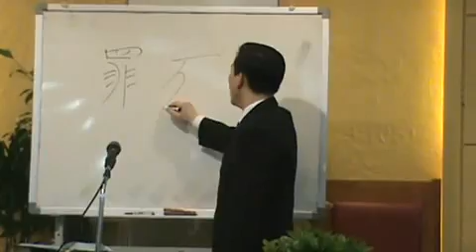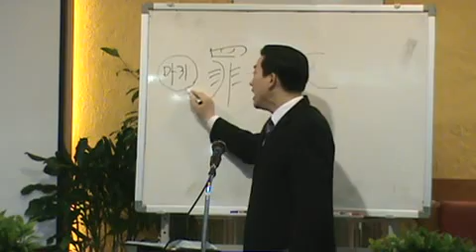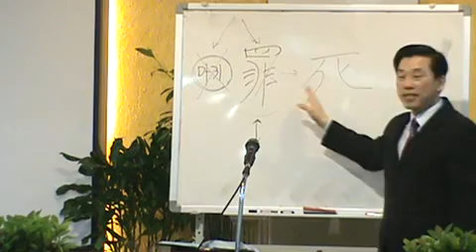2012-04-29 DMS 제4단계 제4과 전도시 반대질문 대처법(마10;16-20)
전도하다보면 여러 종류의 사람들을 만나게 된다. 그런데 그들 중에는 도리어 우리에게 질문을 던지는 이들도 있다. 만약 그때 그들에게 적절한 대답만 할 수만 있다면 얼마나 좋을까?
  그렇다면, 불신자들은 우리들에게 과연 어떤 질문을 던질까? 여러가지가 있겠지만 아래와 같이 한 10가지 정도로 요약해 볼 수 있을 것이다.
  첫째, 시댁이 불교이든, 자신이 불교신자라고 할 경우다.
  둘째, 이때까지 제사를 지내왔는데, 교회에 다니면 제사를 지내지 않아야 하는 것을 가지고 고민하는 경우다.
  셋째, 모든 종교는 좋은 것이니 굳이 예수만 믿으라고 하는 것은 너무 독선적이다고 말하는 경우다.
  넷째, 이 세상을 성실하고 진실되게 살아가면 됐지 굳이 종교를 가져야 하느냐고 반문하는 경우다.
  다섯째, 예수 믿으면 밥먹여 주느냐 열심히 일해야 밥을 먹는 것이지라고 말하는 경우다.
  여섯째, 죽으면 그만이지 죽은 다음에 무슨 세상이 있느냐, 죽은 다음에는 천국과 지옥이 있는지 어떻게 알 수 있느냐고 반문하는 경우다.
  일곱째, 교회 다니는 사람이 더 악한 자가 많아서 믿지 않겠다고 하는 경우다.
  여덟째, 하나님은 왜 악한 자를 심판하지 않는지 모르겠다고 말하는 경우다.
  아홉째, 일하느나 바빠 죽겠는데 어디 종교생활을 할 시간이 있느냐고 말하는 경우다.
  열째, 자신이 죄가 너무 많아서 교회 못 다니겠다고 하는 경우다.

  여러분이라면 이들에게 무어라고 대답하겠는가? 한 번 쯤 생각해보라.
  그들의 말을 무조건 무시하는 것은 그들의 마음의 문을 닫는 행위가 된다. 주님께서도 우리더러 비둘기처럼 순결하고 뱀처럼 지혜로우라고 말씀하셨다는 것을 기억하는가? 그들이 납득할만한 대답을 준비해 보라. 그러면 그들의 마음문을 열고 그들 안에 들어갈 수 있을 것이다. 비록 그들이 사탄의 영향하에 있다 있지만 그들은 얼마든지 그곳에서 빠져나올 수 있는 자들이다. 그들은 우리의 기도가 필요하다. 그리고 그들을 향해 지혜롭게 이야기하는 것이 요청된다.
  이제 시작해보라. 그리고 고민해보라. 분명 고민이 있는 곳에 답이 있다. 우리가 가짜를 파는 가짜 약장수인가? 결코 아니지 않는가?그러면 이제 그 답을 찾아 여행을 떠나보자.